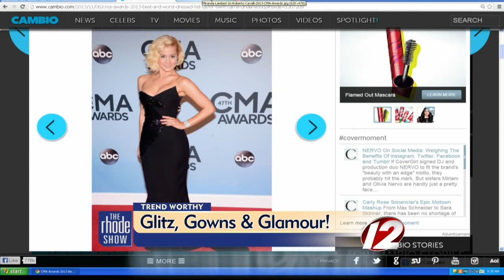Glitz, gowns and glamour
The CMAs were filled with decked out stars.